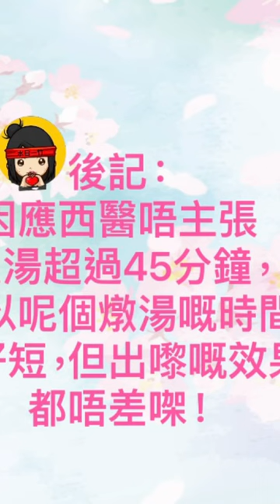懶人煮食系列3 - 海參螺頭燉烏雞